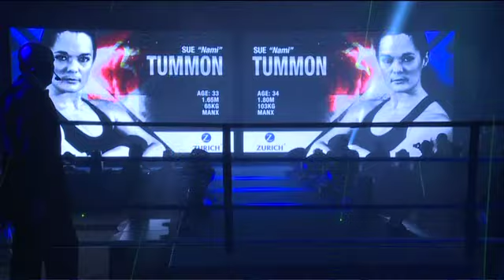O'Rourke vs Tummon - Bout 4, iFS SG 17 Mar '12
iFS White Collar Boxing Singapore
17th March 2012 @ Suntec Convention Centre